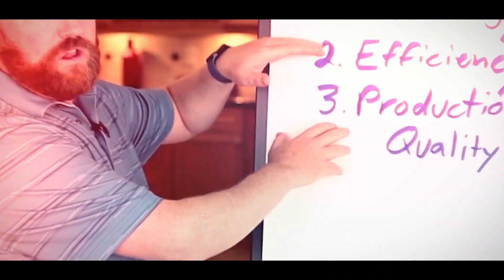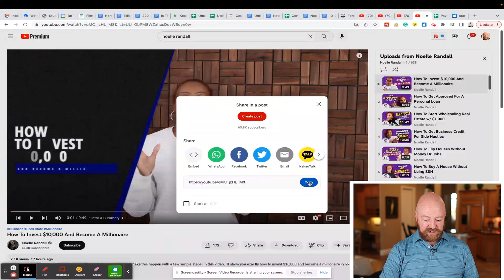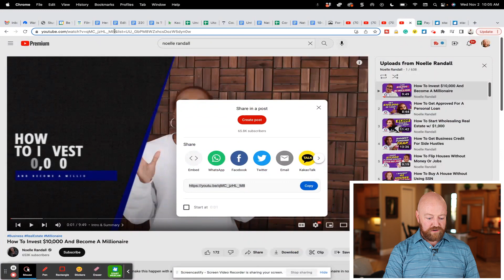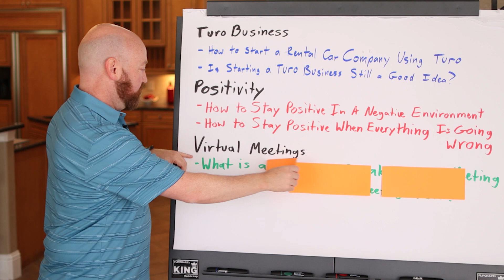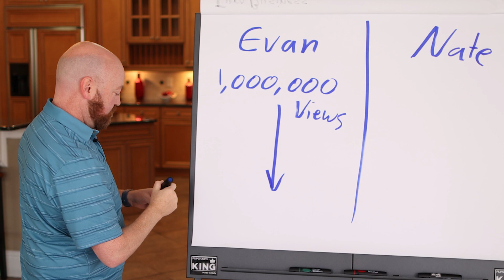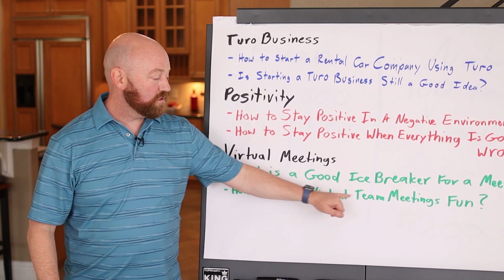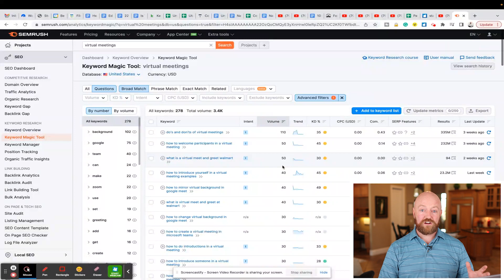Does Evan Charmichaels YouTube Strategy Work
Welcome, fellow seekers of YouTube success, to today's intriguing investigation into the enigmatic world of Evan Charmichael's YouTube strategy! 🕵️‍♂️🔍 They say success leaves clues, but does this charismatic guru's approach to conquering the platform truly hold the key to viral stardom, or is it just another well-disguised rabbit hole? 🐇

You're Welcome!
Nate Woodbury

- FREE BOOK -
A Hero’s Guide to Influence on YouTube.

00:00 Intro & Summary
00:40 The Ideal Retention Rate Per Video
01:25 Should You Have Longer Videos?
01:58 How To Create Topic Ideas
03:10 How To Have The PlayAll Link
04:26 What Are Search Channels For
05:16 Why This Doesn't Apply For My Strategy
06:04 Examples Of Leaf Titles
06:50 How To Get Subscribers For Your Video
08:08 How To Generate $10,000 With 100 Views
08:43 The Keyword Tool That I Use
09:47 FREE Gift

- FREE TRAINING -
Nate's Full Strategy in One Video (32 Minutes)

- NATES CALENDAR -
Schedule a 1-on-1 Conversation with Nate

ABOUT Nate Woodbury
Nate Woodbury is the producer of 30 YouTube channels. All of them focus on generating leads for their corresponding businesses. Some generate six figures annually, some six figures monthly, and several generate seven figures monthly.

He also is looking to produce more channels and would love to chat with you to see if your business and channel are a fit for his strategy. This would include topic selection, filming, editing, thumbnail design, youtube launch, and regular study of your YouTube analytics. If you want to talk to Nate 1-on-1 on zoom, be sure to watch the 32-minute “FREE TRAINING” video linked above in the Resources section, and then pick a time on Nate’s Calendar.